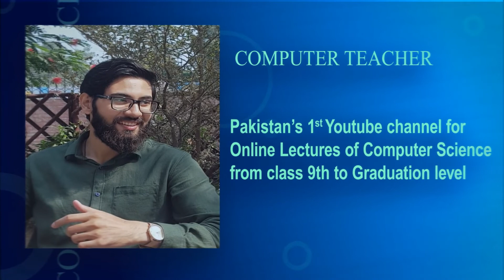ICS Part 2 Computer science Live classes are going to start on youtube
2nd year computer science online live classes are starting from 3 may 2020 on youtube.
Channel name computer teacher
By Sir Adeel Mahboob (Lecturer of Computer Science).